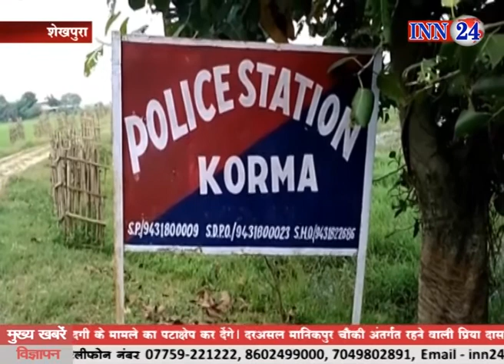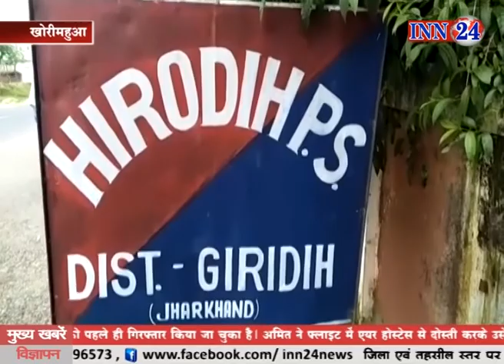INN 24 News 13 01 2018